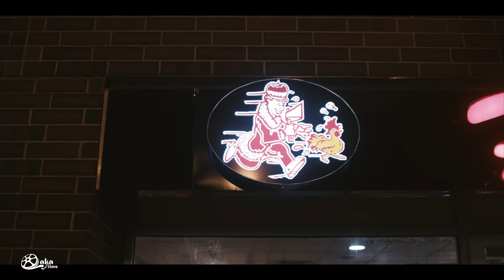G Herbo x Key Glock x Z-Money - "Bon Appétit" | Presented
G Herbo x Key Glock x Z-Money - Bon Appétit (Official Music Video)

Directed By ~ Azeez Alaka
Produced By ~ Tr3asy From The Chi
DP ~ Brandon Holmes
AC ~ Chris Zielinski
Gaffer ~ Josh Klocek
Edited By ~ Denzel Willians

Keep up with Laka Films!